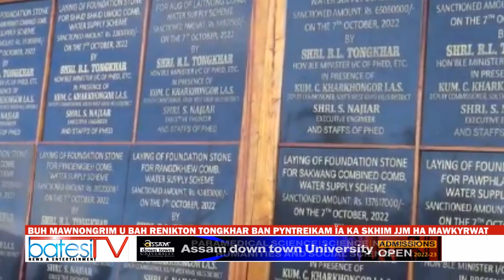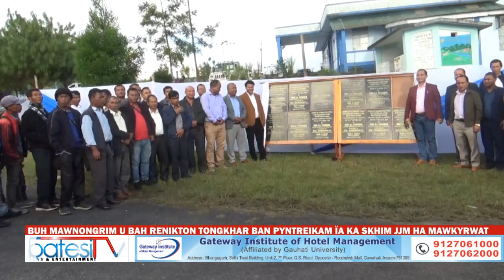BUH MAWNONGRIM U BAH RENIKTON TONGKHAR BAN PYNTREIKAM ÏA KA SKHIM JJM HA MAWKYRWAT